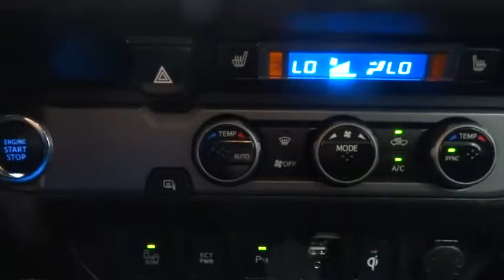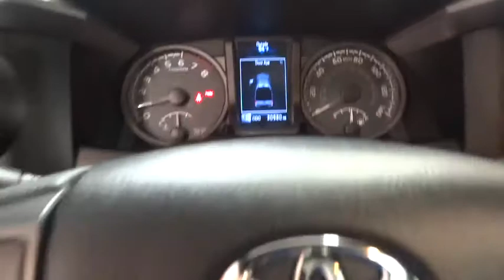2016 TOYOTA TACOMA Fresno, Bakersfield, Modesto, Stockton, Central California GM015604N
ORANGE USED 2016 TOYOTA TACOMA available in Fresno, California at Lithia Nissan of Fresno. Servicing the Bakersfield, Modesto, Stockton, Central California area.
2016 TOYOTA TACOMA 2WD DOUBLE CAB V6 AT - Stock#: GM015604N - VIN#: 3TMAZ5CN9GM015604

CARFAX 1-Owner, GREAT MILES 30,973! REDUCED FROM $33,995!, PRICED TO MOVE $600 below Kelley Blue Book!, FUEL EFFICIENT 24 MPG Hwy/19 MPG City! NAV, Sunroof, Heated Seats, Keyless Start, PREMIUM & TECHNOLOGY PACKAGE W/JBL AU... SEE MORE!br /br /KEY FEATURES INCLUDEbr /Aluminum Wheels, Keyless Start. Keyless Entry, Privacy Glass, Child Safety Locks, Steering Wheel Controls, Electronic Stability Control. br /br /OPTION PACKAGESbr /PREMIUM & TECHNOLOGY PACKAGE W/JBL AUDIO Color Keyed Rear Bumper, Auto Headlights, Heated Front Seats, Power Tilt/Slide Moonroof, Lane Change Assist, Blind Spot Monitor w/Rear Cross Traffic Alert, Radio: Entune Premium JBL AM/FM/CD w/Nav & App Ste, MP3/WMA playback capability, 6 JBL speakers w/subwoofer, 7 high resolution display w/split screen, auxiliary audio jack, USB 2.0 port, iPod connectivity and control, Siri eyes free, integrated backup camera display, Bluetooth hands-free phone capability, phone book access, voice recognition and music streaming, cache radio, HD Radio, HD predictive traffic and doppler weather overlay, SiriusXM satellite radio (complimentary included) and Gracenotes album cover art, Entune App Suite includes Slacker Radio, Destination, HARD TRI-FOLD TONNEAU COVER lock, water resistant and folds to the cab for bed access. br /br /A GREAT TIME TO BUYbr /CARFAX 1-Owner AutoCheck One Owner Reduced from $33,995. br /br /OUR OFFERINGSbr /Lithia Nissan of Fresno sells new and used Nissan cars, Nissan trucks & Nissan SUVs in Fresno, CA. We have a strong and committed sales staff with many years of experience satisfying our customers' needs. Feel free to browse our inventory online, request more information about vehicles, set up a test drive or inquire about financing! br /br /Pricing analysis performed on 6/22/2018. Horsepower calculations based on trim engine configuration. Fuel economy calculations based on original manufacturer data for trim engine configuration. Please confirm the accuracy of the included equipment by calling us prior to purchase. br /